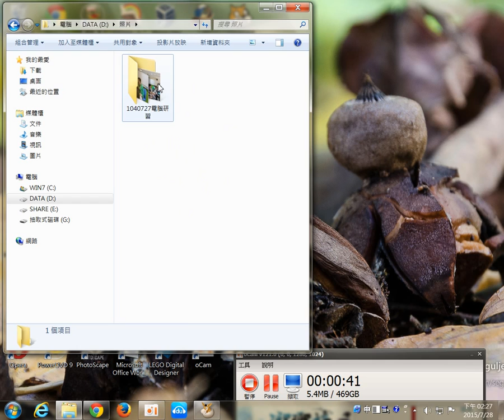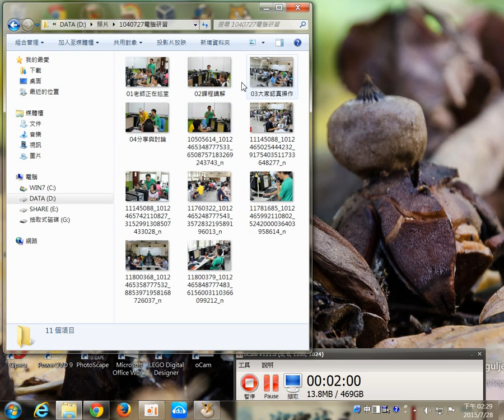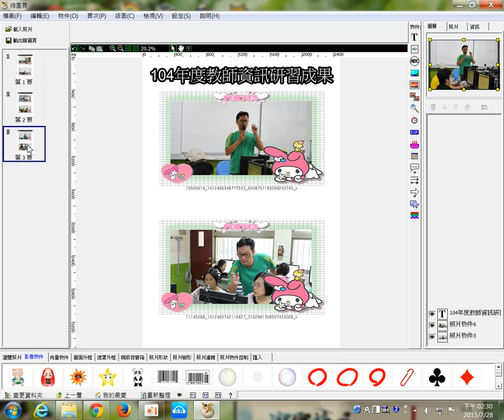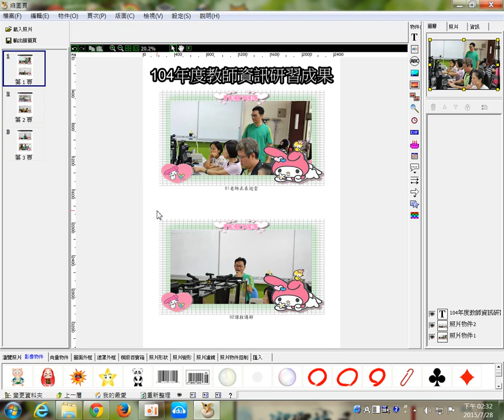PhotoCap03-照片成果報告產生器，行政人員不用再辛苦了